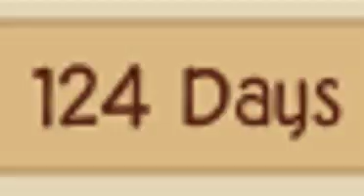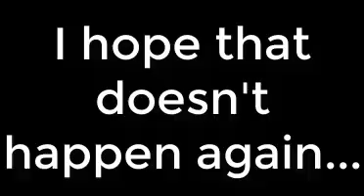The most embarrasing start to the Jamaalidays in July! (Dad singbombs my video...)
Wow, This was embarrasing, my Dad singbombs my recording, and I didn't record this yesterday... I was even tired in my video because I am suffering from Start of Term tiredness. When will this end...